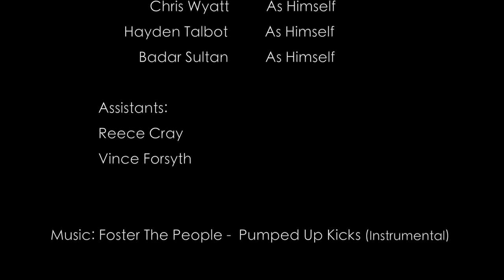This is Football | Documentary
Short student documentary created by Benjamin Mensah

Football is a world renown sport. What is it that attracts people from different parts of the world to showcase such support and passion towards it?

Foster The People- Pumped Up Kicks Instrumental